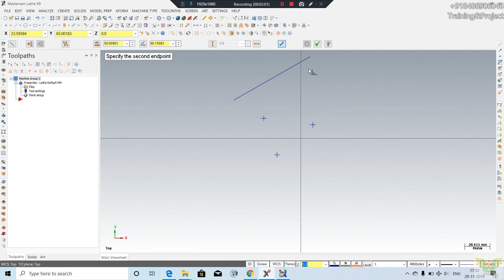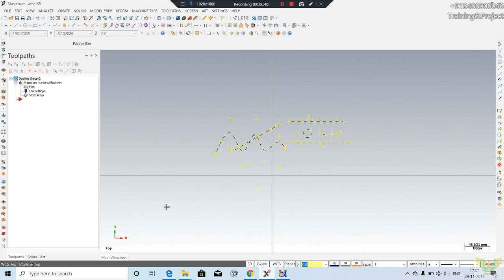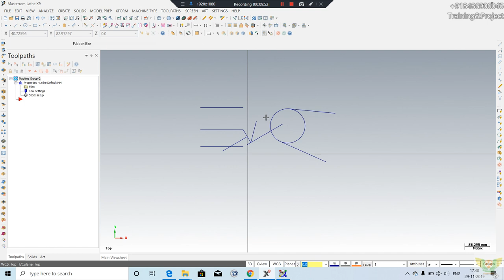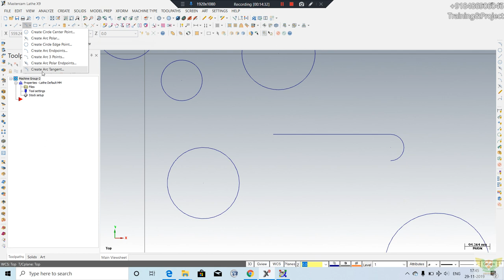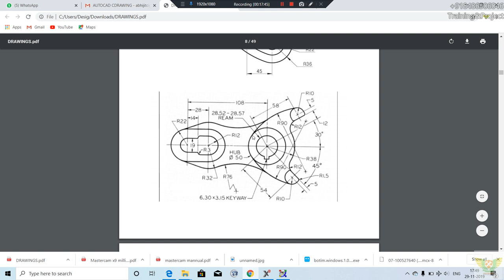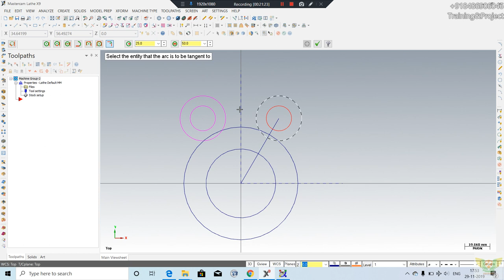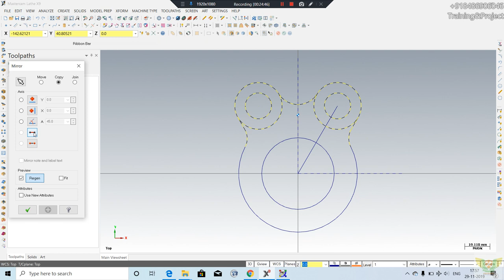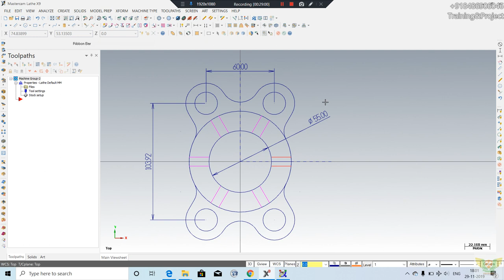Mastercam 2d Commands exercise (Class 2)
Mastercam Complete Course tutorials
Class 2 is all about 2d commands and exercise practice
For Online Classes and training Contact
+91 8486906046